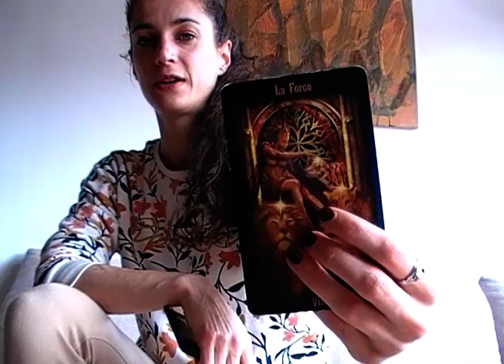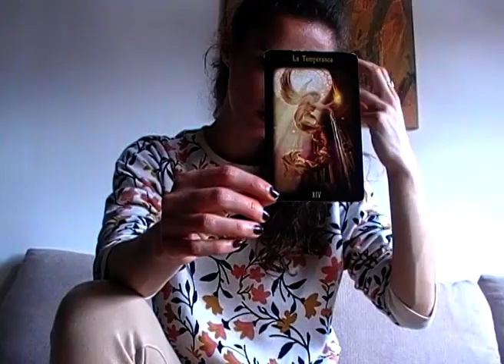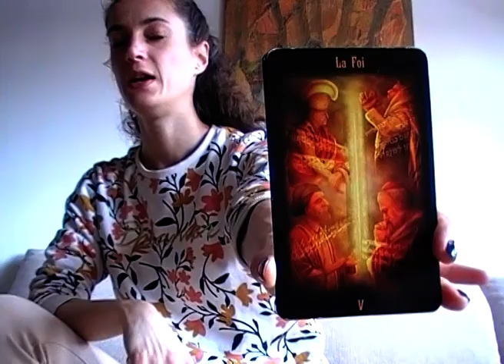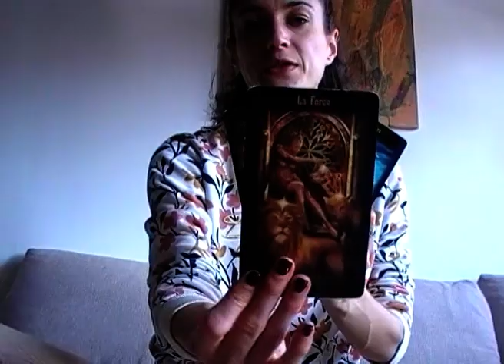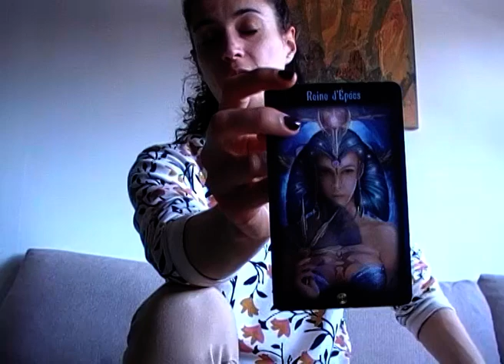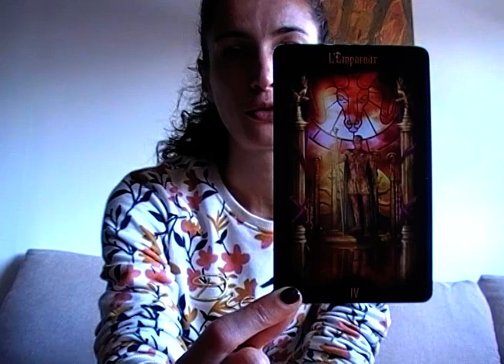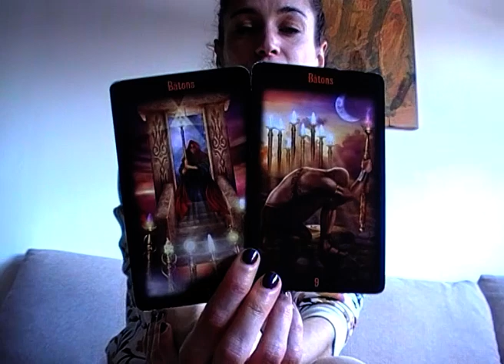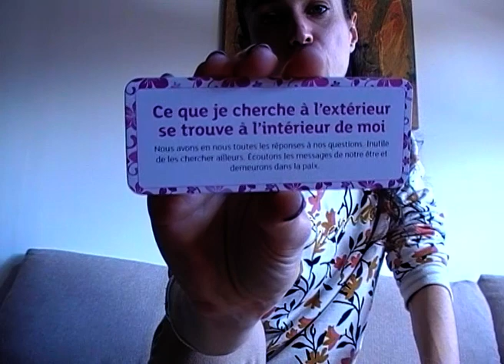Force & Tempérence ⚖Développer son Masculin Divin✨Affirmation de soi🎇BALANCE💫guidance Astro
✨Aujourd'hui, je partage avec toi les énergies actuelles pour les signes du Balance pour le mois de mai✨tu peux aussi aller visionner les guidances de tes ascendants solaire et lunaire✨
✨Cette guidance reste générale. Garde bien ton discernement. Prends les messages qui font écho en toi et laisse le reste💫
💕Que Les Arborescences de Pan vous soient bénéfiques à tous !💕
✨Noëllie✨